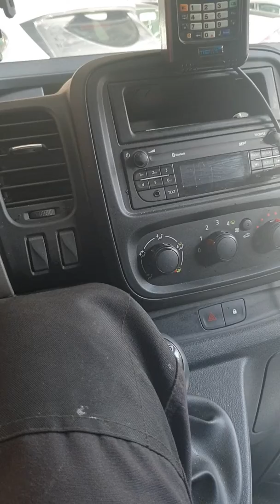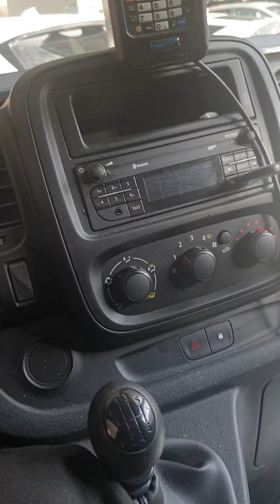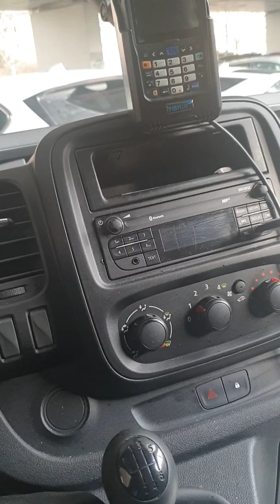Warum kommt nix mehr?.....